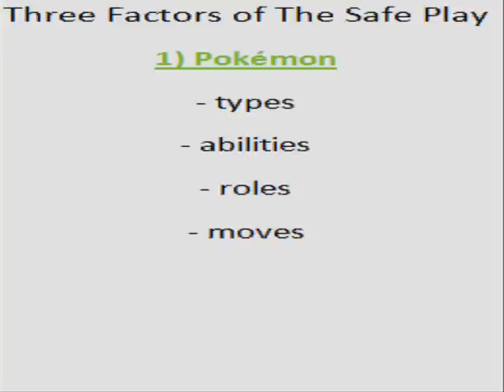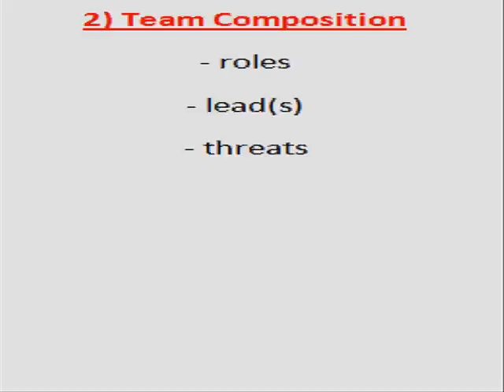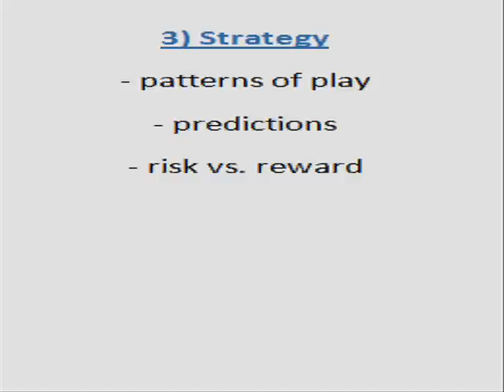PO Battle #59 - The Safe Play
Hello everyone!  Today, I have an educational video, consisting of a tutorial on making the most appropriate plays, as well as a Standard UU match against LeeTheFan and an OU match against ewwmetagross.  Please leave your thoughts about this video below and let me know if you have another topic you'd like to learn about from me.  :)